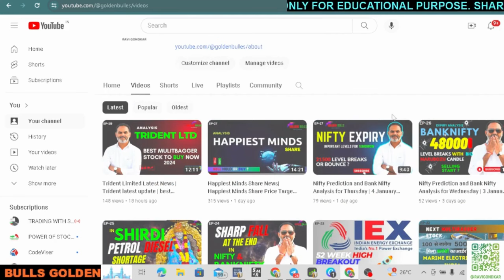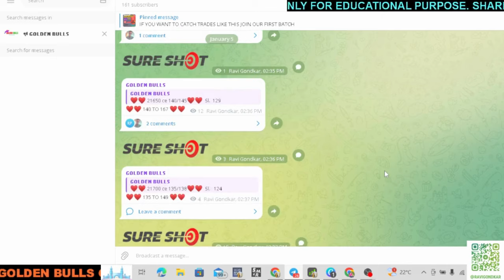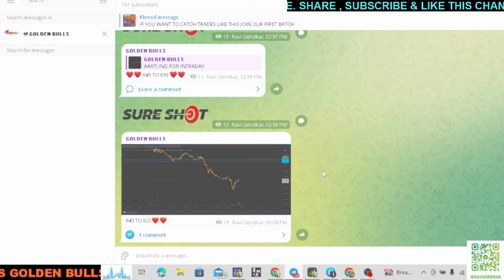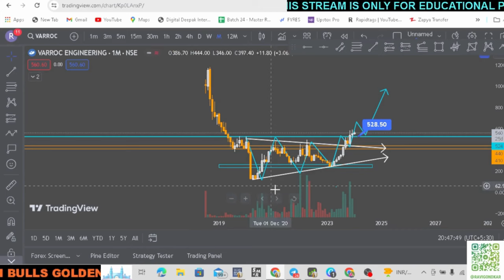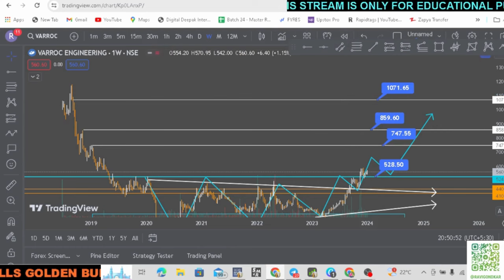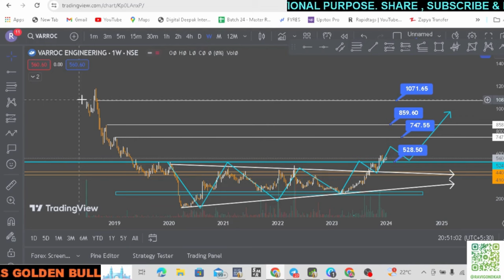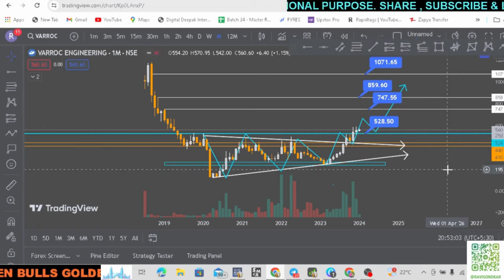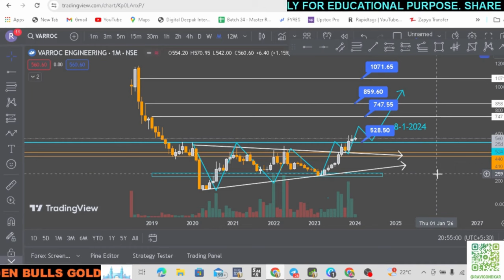Varroc Engineering Latest News | Varroc Engineering latest update | best multibagger share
Varroc Engineering Latest News |  Varroc Engineering latest update

 Varroc Engineering Latest News
 Varroc Engineering latest analysis
jp power
 Varroc Engineering share target
is   Varroc Engineering a good investment

swing trading stocks for January